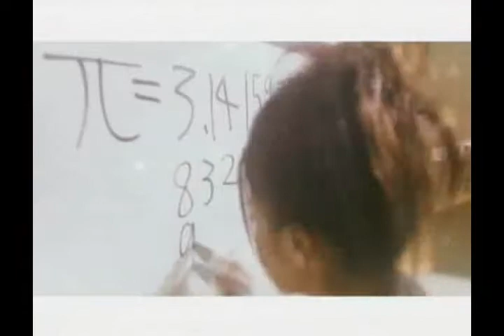Poker Buono- Honto no Jibun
Poker Buono's first single! Honto no Jibun! Yay! Hope you enjoy! Constructive Criticism is welcomed!

Song Mixing- Momo & Saki
PV Mixing- Miya

Cast:
Miyabi- Miya
Momoko- Momo
Airi- Saki